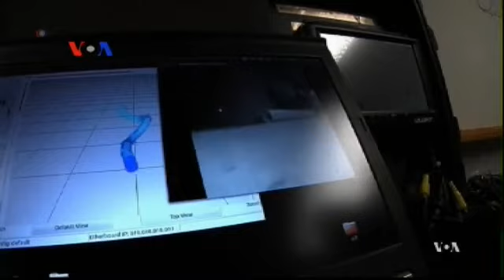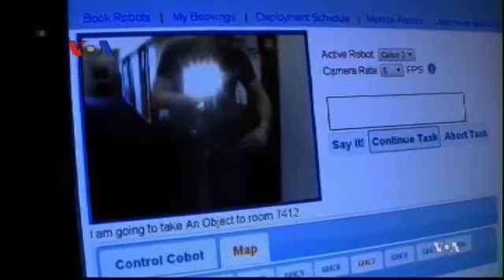Ilmuwan Semakin Berhasil Kembangkan Robot - Laporan VOA 14 April 2014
Para ilmuwan semakin berhasil merancang robot-robot yang tepat untuk melakukan pekerjaan di tempat-tempat yang sangat berbahaya atau yang tidak dapat dicapai manusia.